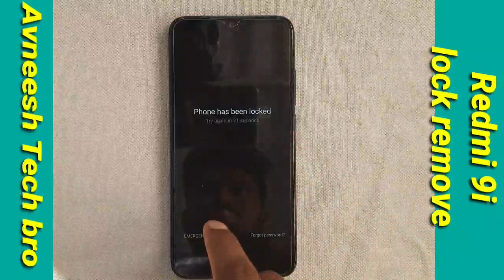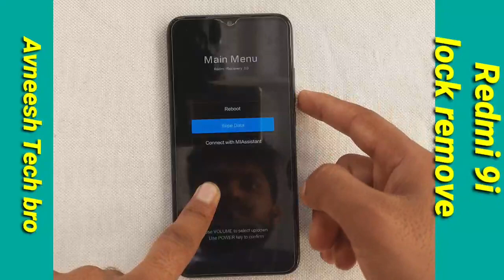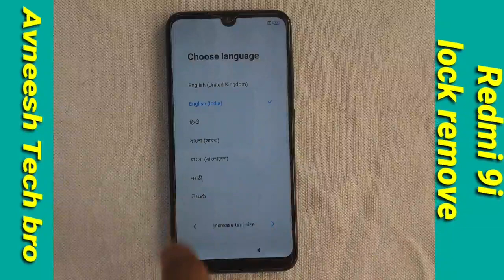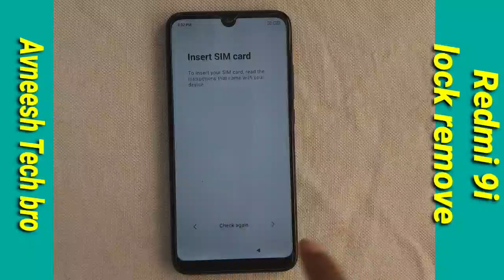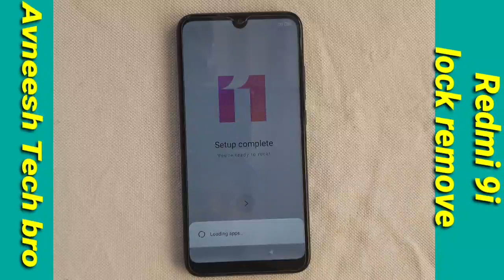Redmi 9i hard reset pattern unlock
hiii dosto

dosto is video m maine lock todna bataya Redmi 9i